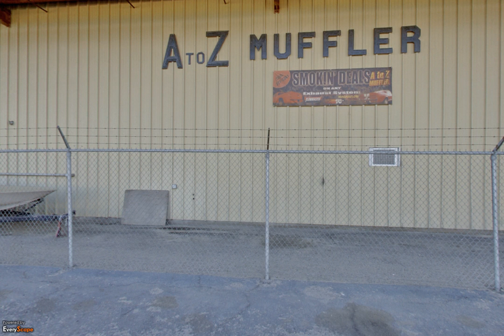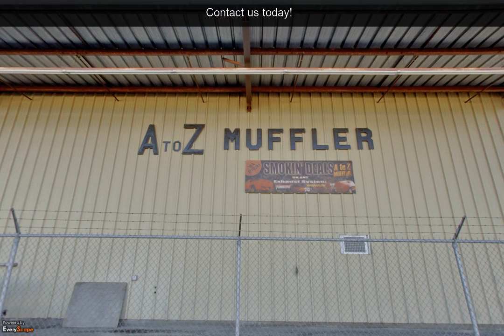A to Z Muffler | Fresno, CA | Mufflers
A to Z Muffler is in Fresno, CA. Our trained and certified muffler technicians can diagnose a muffler problem, repair it or replace it if necessary. To Interact with this ypVideo 360 Virtual Tour